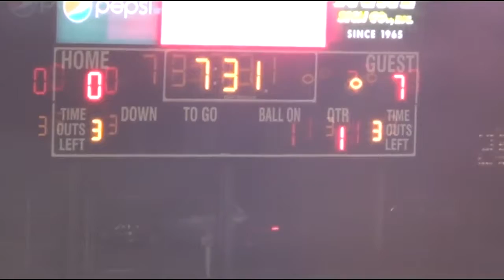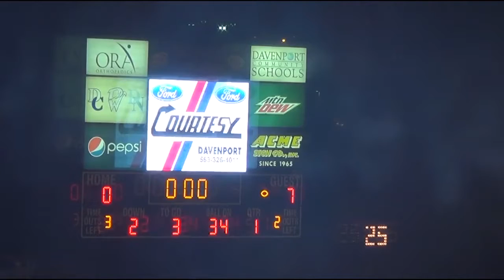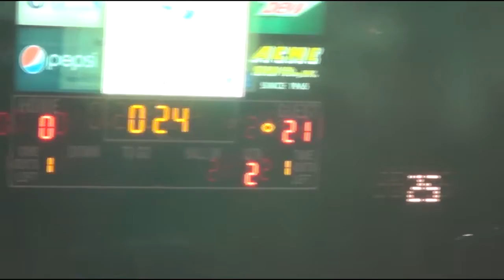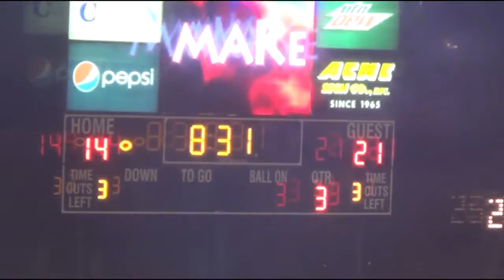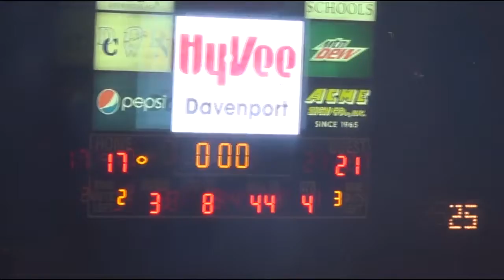Davenport Central 2014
Week 5
West 28
Davenport Central 24